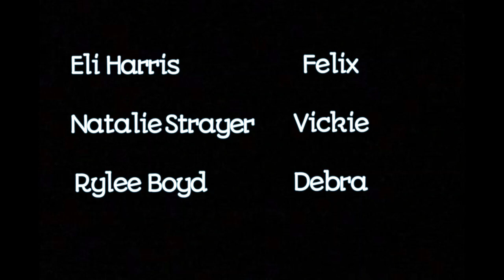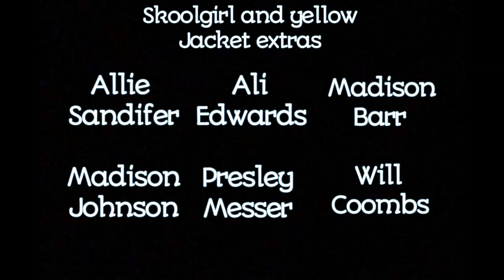Ducktails & Bobbysox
We go to a homeschool co-op in Hommond Louisiana with a theater group and "Ducktails & Bobbysox" is the play they did this semester it was cheesy, and it had its mess ups but we had a great time doing it and I managed to get the whole thing filmed.